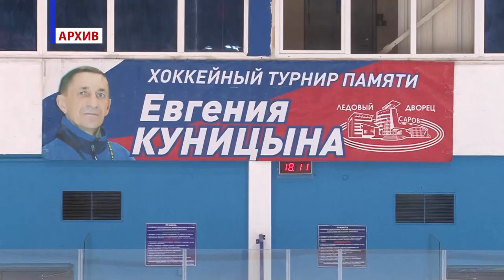Х турнир памяти Евгения Куницына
В Ледовом дворце пройдет юбилейный – десятый - турнир памяти заслуженного работника отрасли физической культуры и спорта РФ Евгения Куницына.В соревновании примут участие команды Юниорской хоккейной лиги.